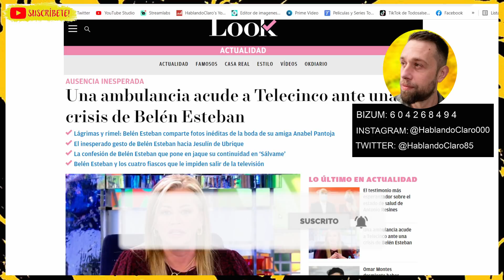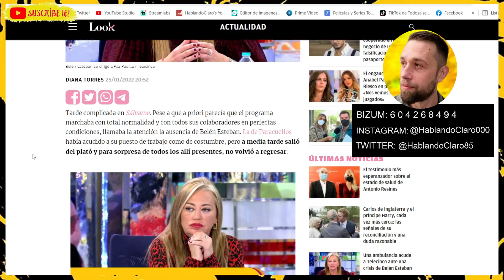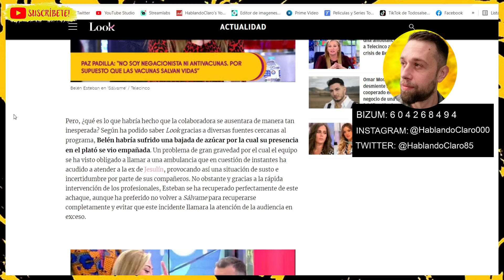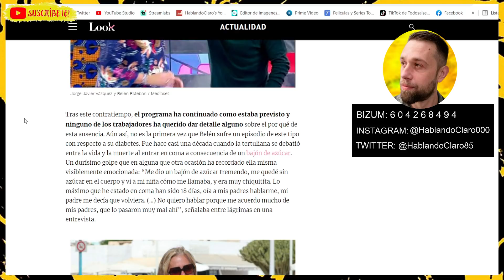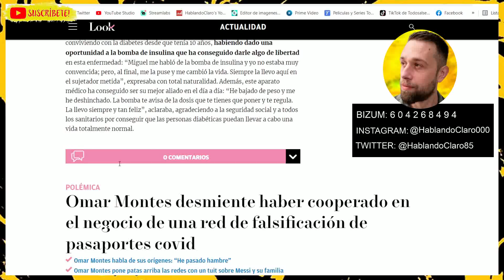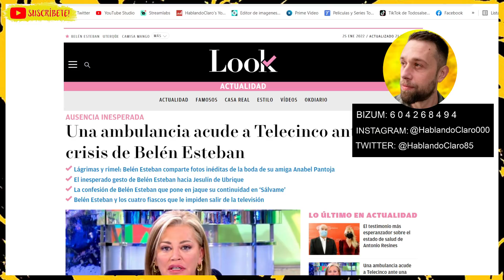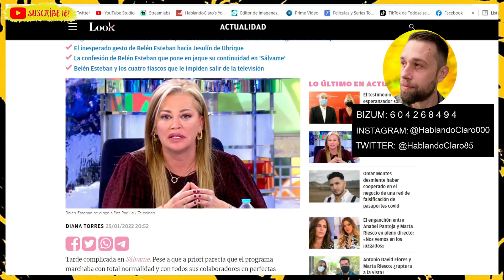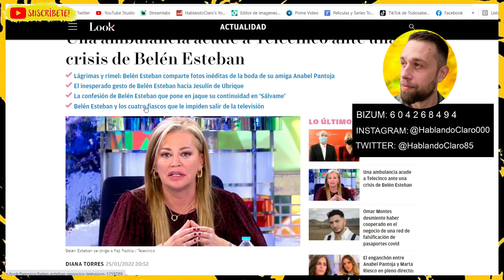¡ÚLTIMA HORA! BELÉN ESTEBAN INGRESADA y NI JORGE JAVIER VÁZQUEZ NI SUS COMPAÑEROS LO REVELAN